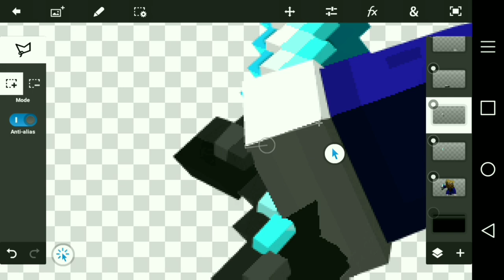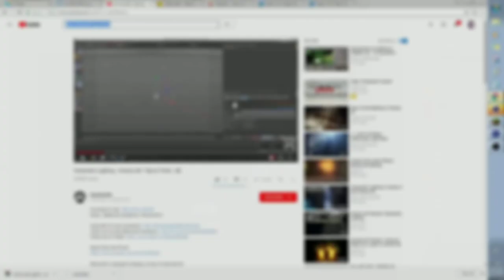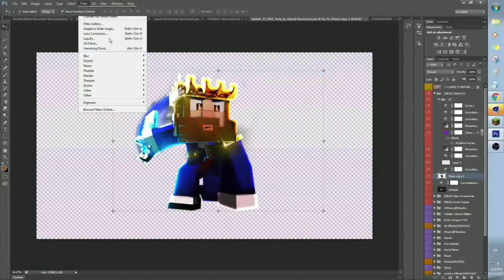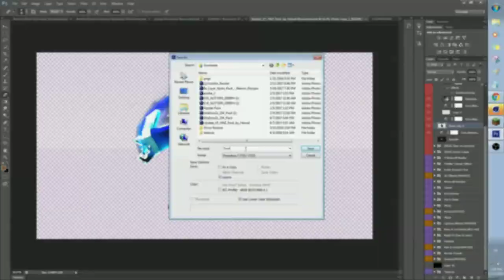Speed Art - Render for Jagger 2 (Ft. Zwqst)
Banner by: Mcpe pro kinda◀